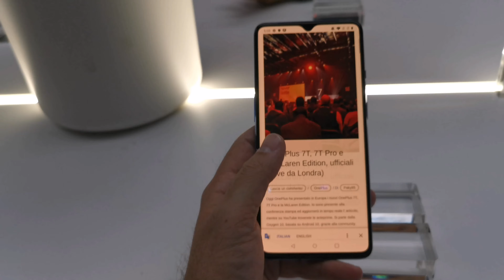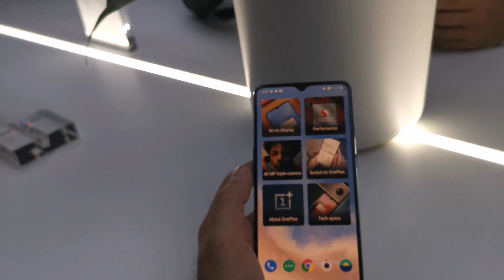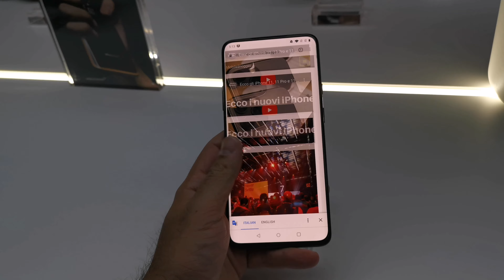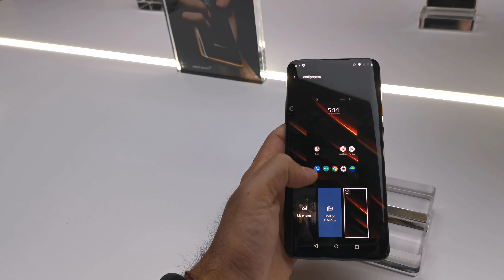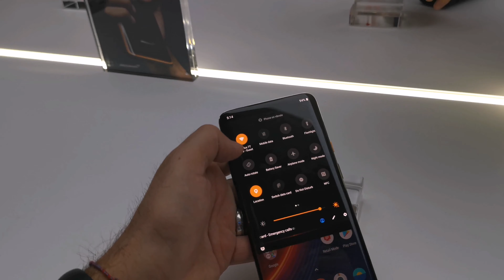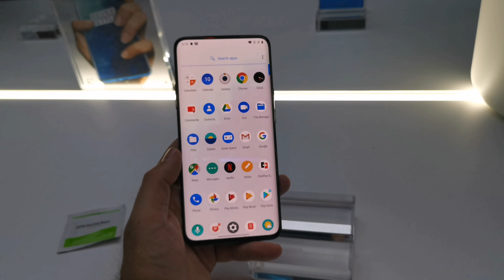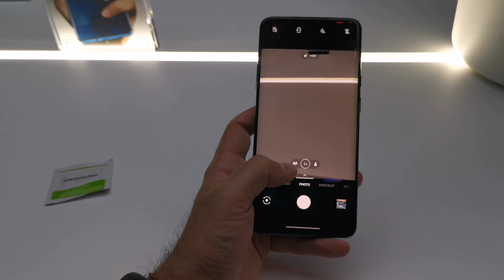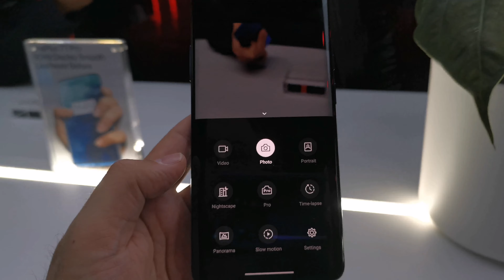OnePlus 7T Pro McLaren Edition e "GIVEAWAY"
Da oggi fino al 15 Novembre ci sarà un giveway, dove darò a qualcuno di voi gli auricolari Bluetooth OnePlus Bullets Wireless 2 o le agende.
Buona fortuna.
Sono stato alla conferenza stampa di Oneplus oggi, cioè il OnePlus 7T Pro event launch, devo dire che Oneplus fa le cose alla grande.
I protagonisti sono Oneplus 7T, 7T Pro e 7T Pro McLaren Edition, quest' ultimo ha catturato la mia attenzione, è lo smartphone più bello, la scocca offre questa texture nuova, ma in anche in mano da un' impressione più premium. Cambia anche la memoria ed io software a bordo.